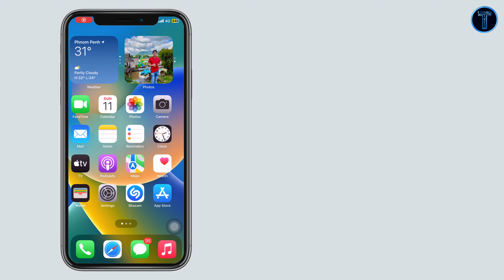How to Check iPhone New, Refurbished and Replacement 2023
Hello everyone today I am going to show you How to Check iPhone New, Refurbished and Replacement 2023
Do you know that Apple has three iPhones are on sale. Categories include New, Refurbished and Replacement around the world.
What is different is related to quality and price, so as to avoid cheating some crooks who take the opportunity to get a Refurbished or Replacement iPhone.
Selling in the local market and setting the price of new products, Here we go
1. Go to Settings
2. Click on General Select About
3. Find the Model Number at the bottom (Example: MN572LL / A)
 Identify the characters in front of the machine type

1/ Starting with the letter M, it is a brand new product that you can buy and use.
2/ Starting with the letter F, it is a refurbished machine (a broken product that Apple repairs and is usually sold abroad for the same price). Water)
3/ Starting with the letter N as a Replacement machine (a product that customers take to replace the new condition is still guaranteed, but we can not know the quality of This type of machine).

+ Channel Purpose:
Tech & Komsan